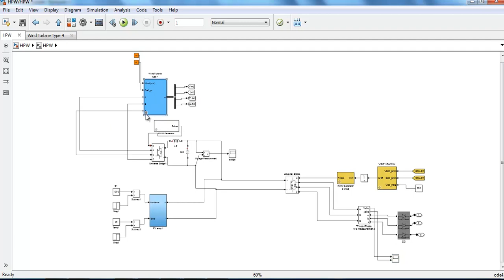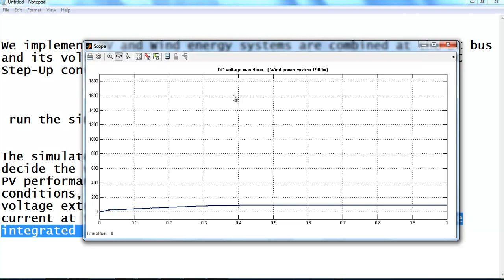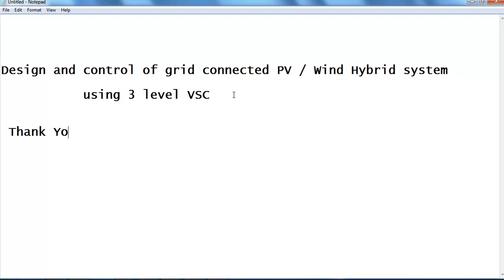matlab based projects for electrical engineering